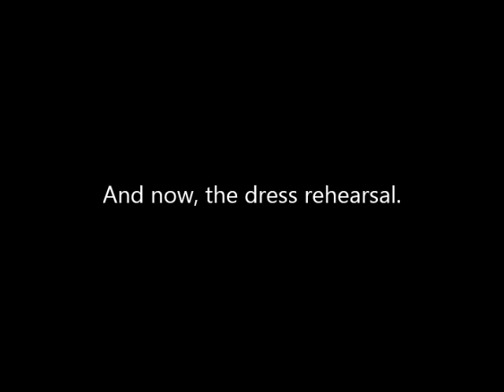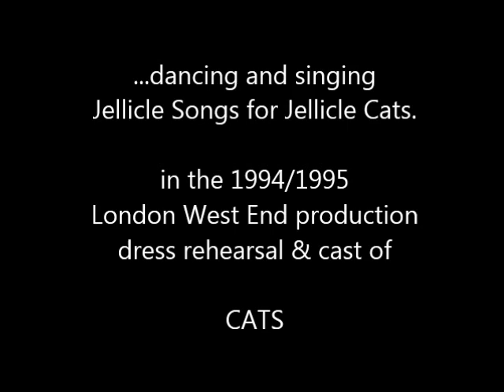Richard Armitage in CATS, New London Theatre 1994 - Jellicle Songs for Jellicle Cats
Many months ago I spent hours/days consuming all known footage of Richard Armitage as dancer in rehearsals of the musical, CATS.

This video is composite I have done of Richard as a young dancer in the musical, CATS. There is some cleanup from the original video and it is a little sharper. Being circa 1994, Hi Res was not often a consideration and this was probably shot analog and transferred digitally...so quality loss happens.

This video contains two segments which are of the same musical number - a rehearsal and a dress rehearsal, which are shot from different perspectives within the theater.

Musical enthusiasts and archivists are forewarned, as you will have to suffer through edits specific to Richard Armitage.

To repeat - Richard is lithe, precise, and exquisitely all legs and arms as a dancer. But despite this, I feel he is exactly where he is meant to be as an actor and artist.  Enjoy it.

Crystal